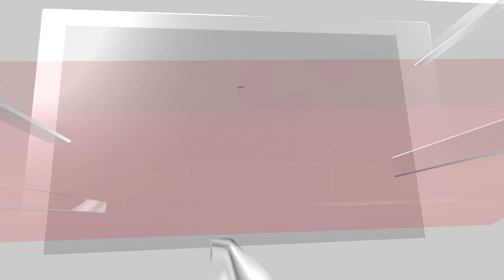ISRO Unveils 2025 Space Missions: From Gaganyaan Uncrewed Orbital Test To Nisar Launch | N18V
India's space ambitions are set to soar in 2025, with a busy calendar of missions lined up. Union Minister Dr. Jitendra Singh chaired a review of ISRO’s ambitious missions alongside senior officials, including outgoing Chairman Dr. S. Somnath and his successor Dr. V. Narayanan on 9 January 2025

ISRO’s 2025 plans include several significant launches. A key milestone is Gaganyaan’s uncrewed orbital mission, essential for India’s human spaceflight programme. This test aims to validate systems ensuring crew safety and recovery.

March is set for the commercial LVM3-M5 mission, deploying BlueBird Block-2 satellites under a U.S. contract. This reflects ISRO’s growing role in global satellite launches.